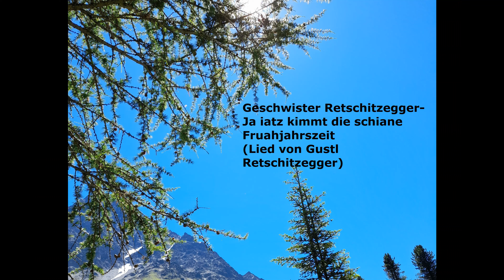Geschwister Retschitzegger -Ja iatz kimmt dia schiane Fruahjahrszeit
(M&T: Gustl Retschitzegger)